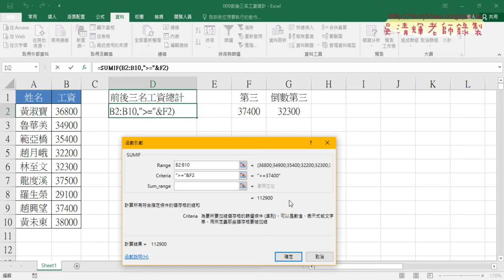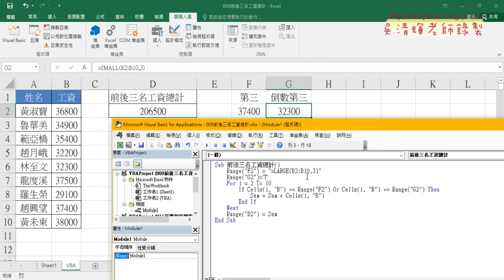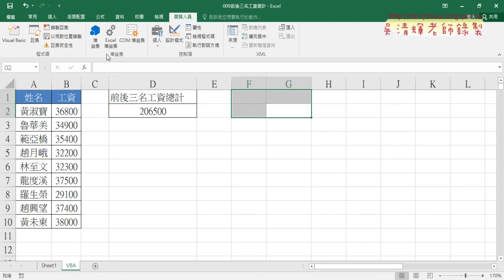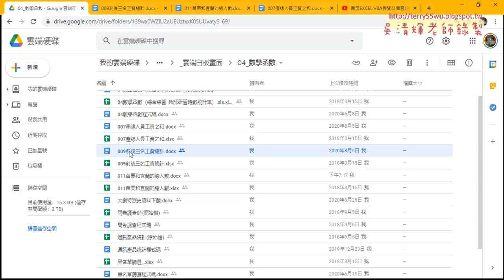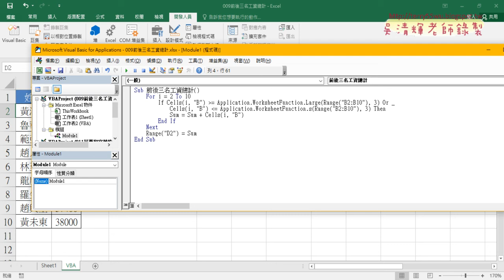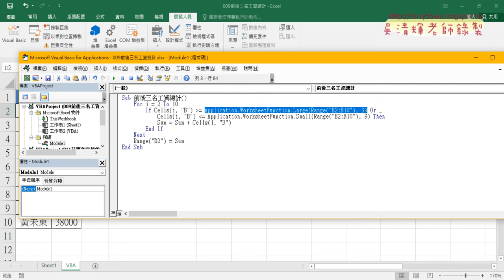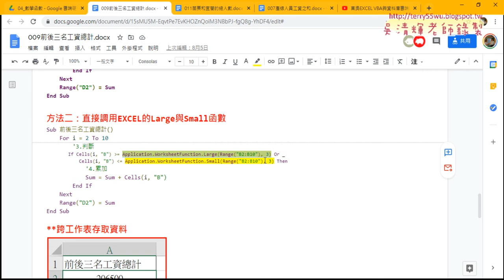04 009前後三名VBA調用EXCEL函數